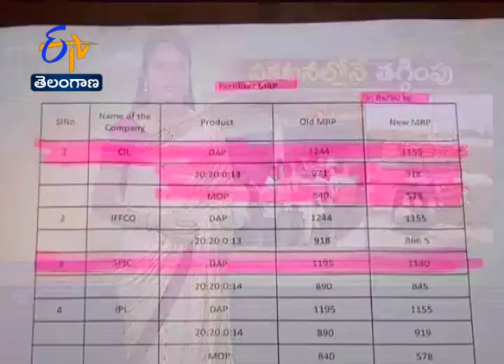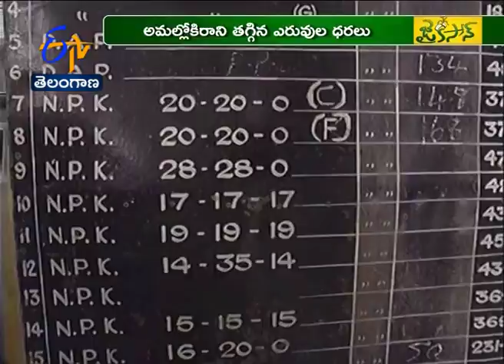Jai Kisan TS -21st July 2016 - ఆదిలాబాద్‌ జిల్లాలో అమలవని తగ్గింపు ధరలు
అన్నదాతకు అడగడుగునా కష్టాలు ! రోజురోజుకు బతుకు అగమ్యగోచరంగా తయారవుతోంది. మార్కెట్లో ఏదీ కొన్నా, అమ్మినా... ఆముదం, రైతన్నకే అంటుతోంది. పంట అమ్మినప్పుడే కాదు... ఎరువులు కొనేటప్పుడూ నష్టపోతోంది రైతు వర్గమే! అన్నదాత అవస్థలు, భూసార పరిరక్షణలో భాగంగా కేంద్రం ఇటీవల మిశ్రమ ఎరువుల ధరలను తగ్గించింది. ఆదిలాబాద్‌ జిల్లాలోని డీలర్లు, వ్యాపారులు మాత్రం...పాత ధరలకే ఎరువులను విక్రయిస్తున్నారు. తగ్గింపు ధరలను అమలు చేయాల్సిన జిల్లా వ్యవసాయశాఖ మాత్రం ప్రేక్షకపాత్ర పోషించడం రైతుల పాలిట శాపంగా మారింది.